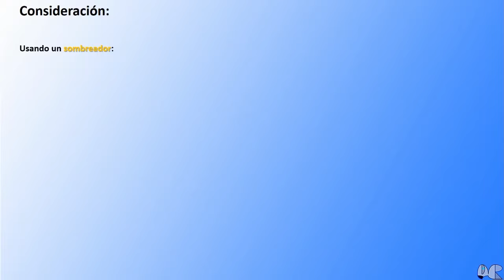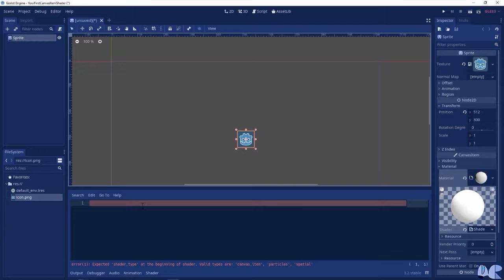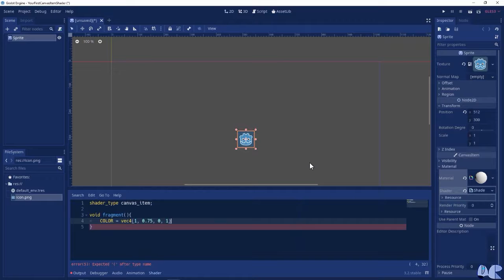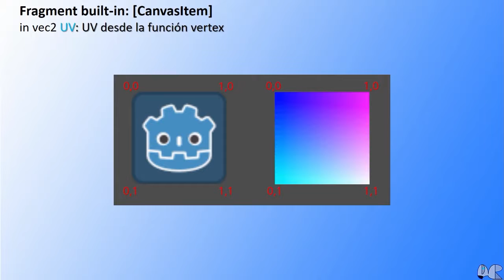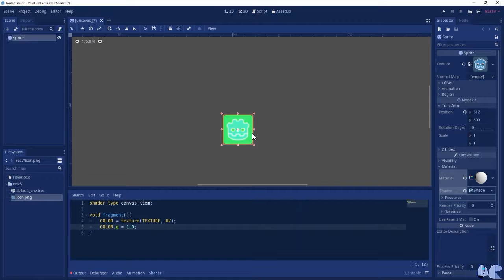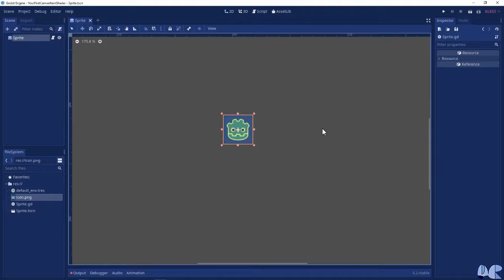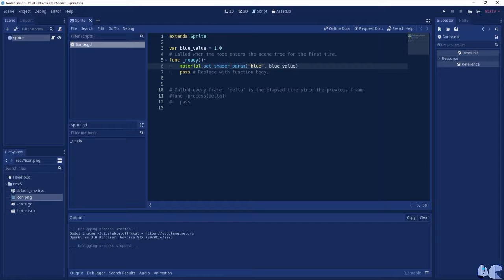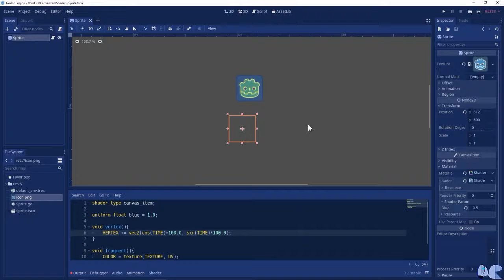070 - Shading - Tu Primer Sombreador CanvasItem(2D) - Godot 3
Godot CursoDeGodot MotorDeVideojuegos Estimado estudiante, me alegra verte por aquí. Esta es una lección práctica, aprenderás a dar tus primeros pasos, creando un sombreador CanvasItem de nivel básico, esta es una lección ideal para principiantes, inclusive para aquellos estudiantes que han omitido las lecciones teóricas de esta temporada.

Para el desarrollo de las lecciones de Godot, generalmente se utiliza una mezcla de material e ideas propias y por otra parte del apoyo de la documentación de Godot:
[Juan Linietsky, Ariel Manzur and the Godot community]

La documentación oficial de Godot se encuentra licenciada bajo la licencia (CC-BY 3.0)
Para mayor información visitar: